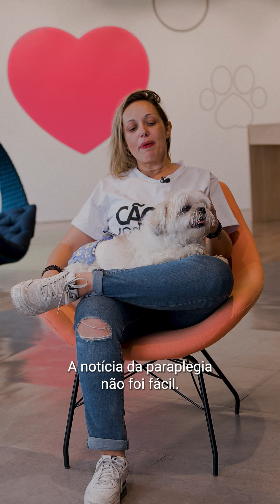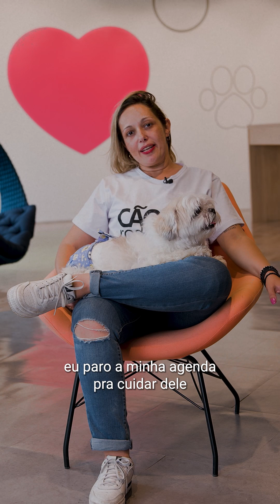Nossos Pets Com Deficiência | Ep. 4 - Billy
Meu pet ficou deficiente, e agora?

A gente sabe que esse não é um momento fácil, mas no novo episódio da websérie "Nossos pets: com deficiência", o Billy vai te mostrar que com amor e os cuidados certos, é possível se adaptar à nova realidade e ser muito feliz.

Está acompanhando a série? Conta pra gente nos comentários o que está achando!

CRÉDITOS:

Elenco:
Larissa Tanaki Onuki - Humana do Argos
Maria Eugenia Prado - Humana do Café e Horácio
Luciana Meningue e Aline Carvalho Peres - Humanas do Luiz
Luciana Duppas - Humana do Billy
Pollyana Mayer - Humana do Super Noopy
Thiago Carvalho - Médico-veterinário

Equipe:
Direção - Antonio Egreja
Dir. de fotografia - Lucas Garcia e Luis Cipullo
Produção - Renan da Silva
Edição - Beatriz Vecchi
Colorista - Beatriz Vecchi e Luis Cipullo
Motion - Jas Amaral
Social media - João Turano e Mariane Araújo
Coordenadora de creative e audiovisual - Mariana Biazolli